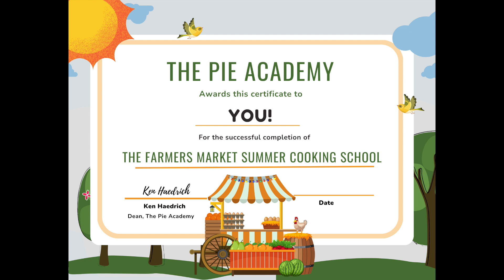The Farmers Market Summer Cooking School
Since we started our live online classes at the beginning of the Covid pandemic, we've had many calls for more and more live classes, and on other topics in addition to pie making. So here you go. Starting Thursday, June 15, we're holding a 7-week series of classes on Farmers Market Cooking, highlighting the sort of recipes and dishes we all crave when the best local produce comes to market. We'll be covering a wide range of topics...and we're offering some incredible signup bonuses, too. It's all here in this video, so have a look and follow the link above if you'd like to join us. We hope you do!